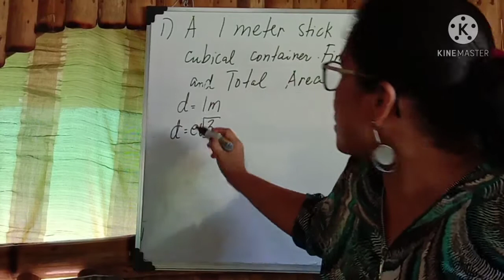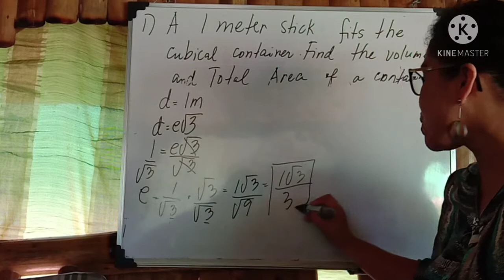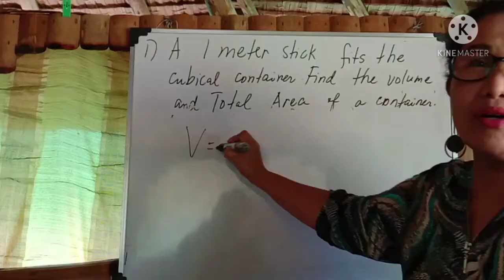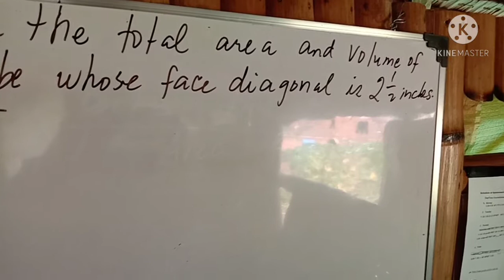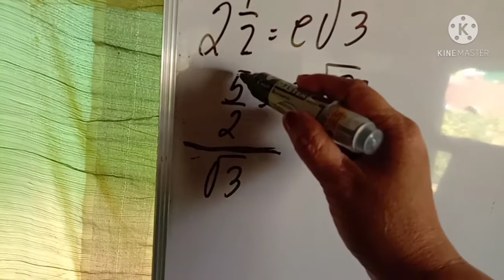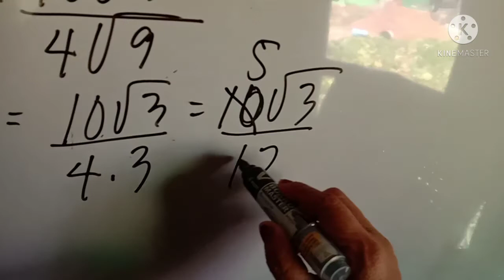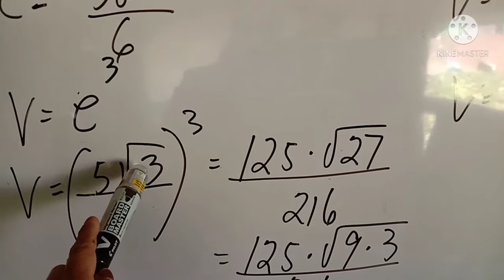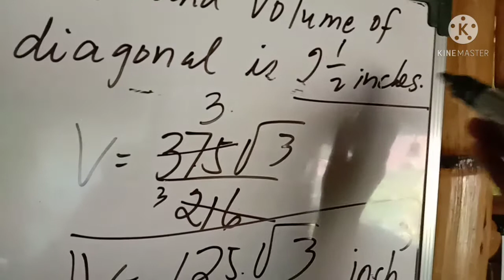How to Compute Total Area and Volume of cube given the face diagonal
In this video,I am teaching on how to compute the Total Area and Volume of a cube given the face diagonal.